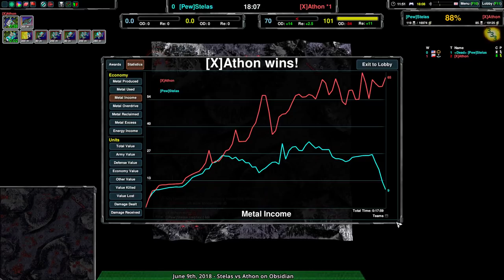2018/06/09 #3: Stelas(J) vs Athon(Am) on Obsidian - Zero-K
Stelas(Jumpbots) vs Athon(Amphibious)
Map: Obsidian 1.5